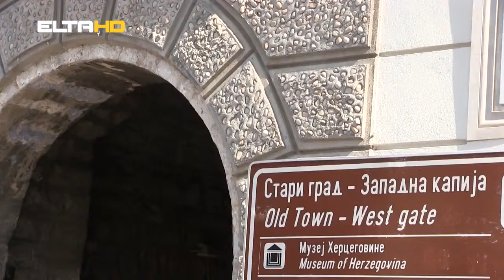ПОД ИСТРАГОМ: ПРИЈЕДЛОГ ОДЛУКЕ ДА ТРЕБИЊЕ ПОСТАНЕ НАЦИОНАЛНИ СПОМЕНИК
Центар Требиња требало би да буде проглашен националним спомеником БиХ. Приједлог одлуке Комисије за очување националних споменика овог подручја већ је стигао на адресу Града Требиња. Према приједлогу ове Одлуке у зони заштите наћи ће се 3 локације: Стари град, насеље Крш, те најуже градско језгро. Приједлог Одлуке у потпуности се се подудара са концептом промоције Требиња као изузетно важне туристричке дестинације када је у питању културно-историјско наслијеђе који наша установа континуирано спроводи. Евентуална заштита била би од великог значаја за туризам јер су у питању локације које биљеже велики број посјета домаћих и иностраних туриста.
Прилог Елта ТВ: